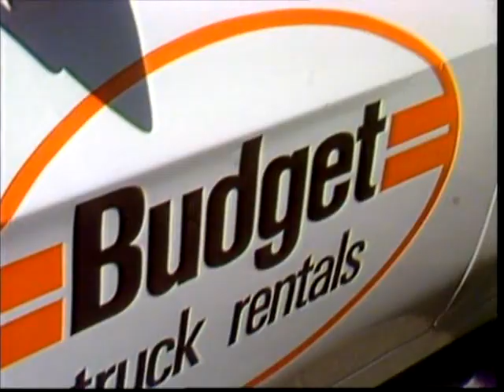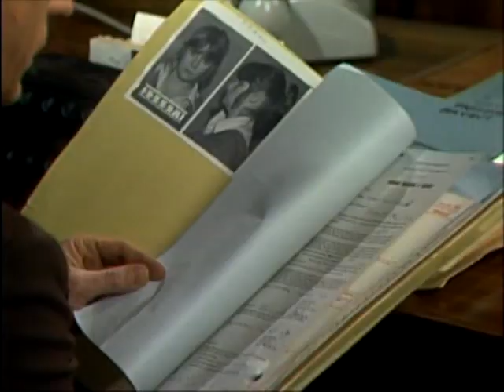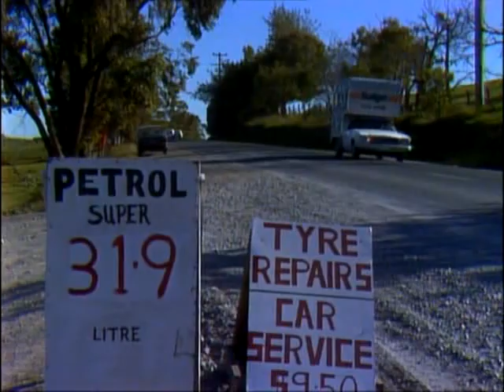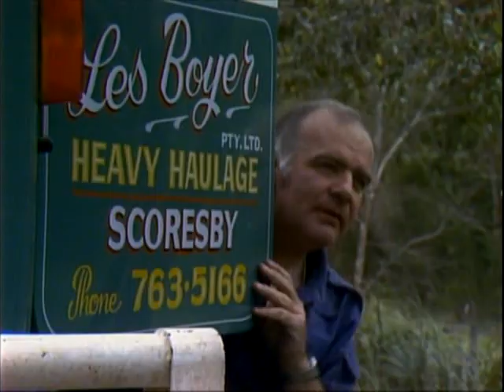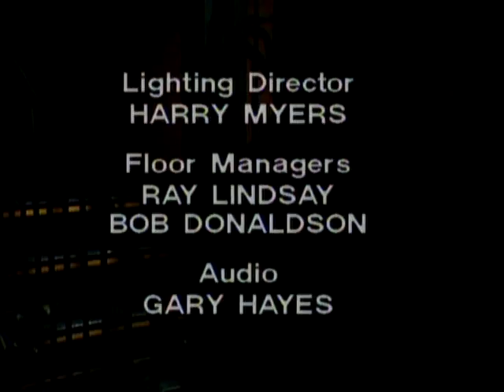Prisoner: Cell Block H - Episode 166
111 Hits/111 Greats air date: 3rd July, 2014.

"Prisoner: Cell Block H" "Episode 166" "Ep166" "Ep0166" "Complete Episode" "Complete Episodes" "Full Episode" "Full Episodes" "Bea Smith" "Val Lehman" "Lizzie Birdsworth" "Sheila Florance" "Judy Bryant" "Betty Bobbitt" "Doreen Anderson" "Doreen Burns" "Colette Mann" "Hazel Kent" "Belinda Davey" "Margo Gaffney" "Jane Clifton" "Phyllis Hunt" "Reylene Pearce" "Mouse" "Heather Trapp" "Jentah Sobott" "Anne Griffin" "Rowena Wallace" "Patricia Hamilton" "Patricia Palmer" "Pat the Rat" "Sons and Daughters" "Erica Davidson" "Patsy King" "Vera Bennett" "Fiona Spence" "Celia Stewart" "Home and Away" "Home & Away" "Jim Fletcher" "Fletch the Letch" "Gerard Maguire" "Colleen Powell" "Judith McGrath" "Ted Douglas" "Ian Smith" "Harold Bishop" "Neighbours" "1981" "Season 3" "Season 03" "Season 003" "Wentworth" "Wentworth Prison" "Wentworth Detention Centre" "Dangerous Women" "Caged Women" "Bad Girls" "Orange is the New Black" "Oz" "Australia" "Australian" "Aussie" "Down Under" "Soap Opera" "Prison Drama" "Jail" "Gaol" "TV Show" "TV Series" "Television Show" "Crime Show"